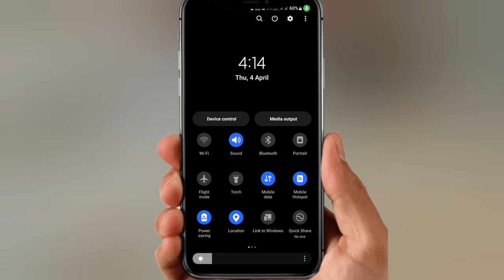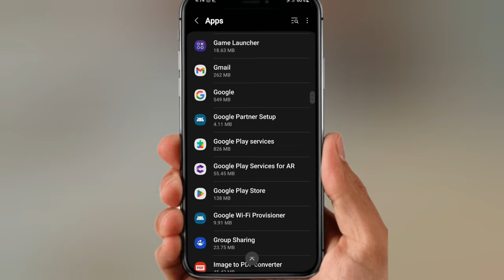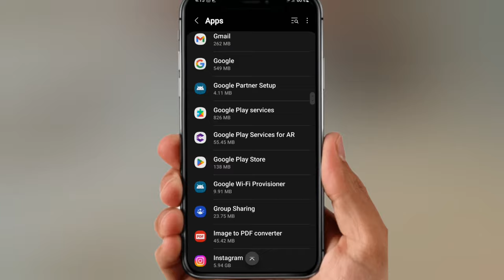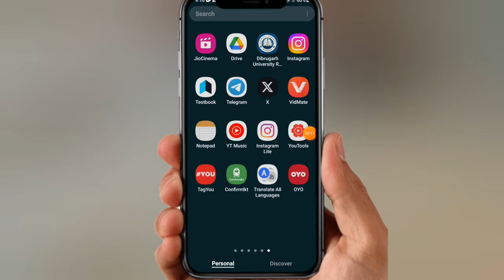VidMate Ke Song Ko Music Player Me Kaise Laye | VidMate Se Download Kiya Hua Gana Music Player Laye